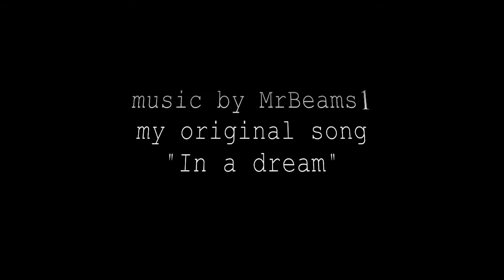RG350DX - ice9 Demo song.2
*Ibanez RG350DX (used) /  Marshall Haze 40c mod / VOX ice 9←I use only a backing track.
Martin D-28 (1981)
ESP AMⅠ-195 (EMG-JJ) / mogami2534
*my original song "In a dream"